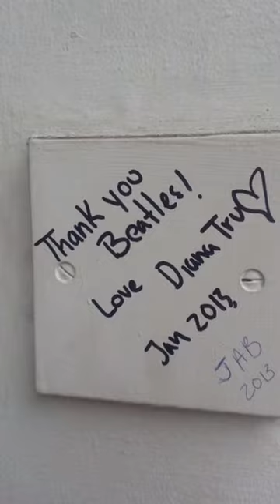The Beatles - Apple Headquarters, 3 Savile Row, March 2013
Some footage taken of the Beatles old Apple headquarters at 3 Savile Row, caught before it is changed into a clothes shop who will remain nameless !!!